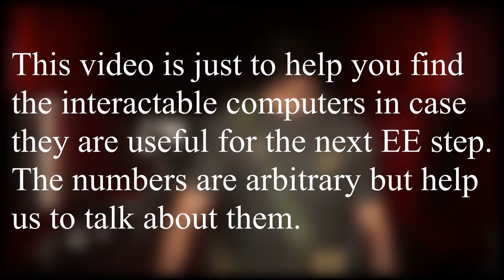Computer locations in Call of Duty Warzone Easter Egg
Timestamps below!

So far none of these computers do anything, but neither did the phones until the bunker update happened. Here's the seven computers you can interact with that we know about so far.

The numbers are arbitrary but make it easier to talk about them.

Chapters
0:00 Introduction
0:11 #1 Western Warehouse
0:28 #2 Superstore
0:46 #3 Military Base ATC
0:53 #4 Prison
1:11 #5 Docks (Vacant)
1:30 #6 Downtown BCH Station
1:44 #7 Hospital